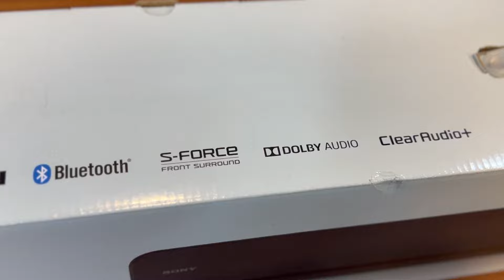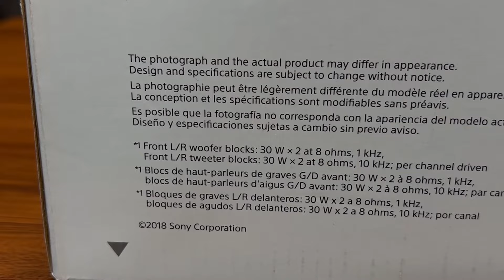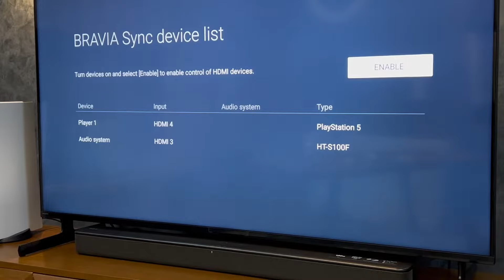بررسی ساندبار سونی S100F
ساندبار 120 وات 2 کاناله سونی مدل HT-S100F محصول 2018

مقدمه 00:00
آنباکس دستگاه 00:57
معرفی کلی و طراحی و پورت ها 02:17
تکنولوژی های صوتی 05:21
تست صدا 07:34